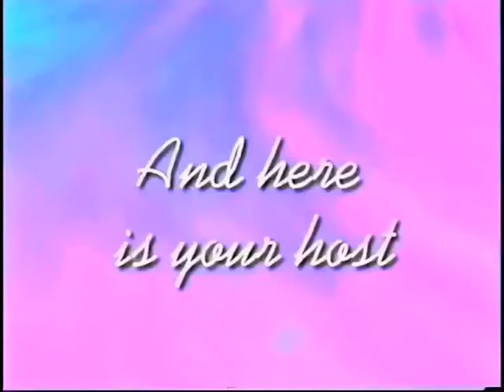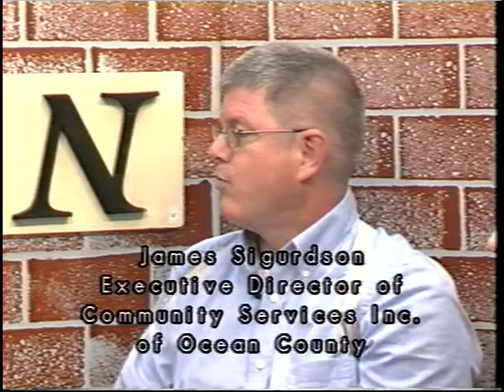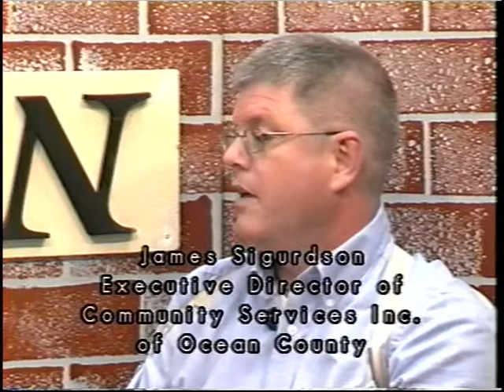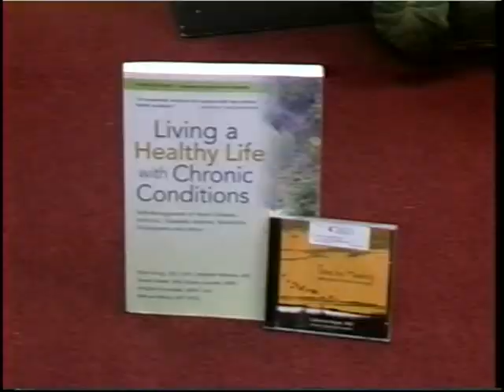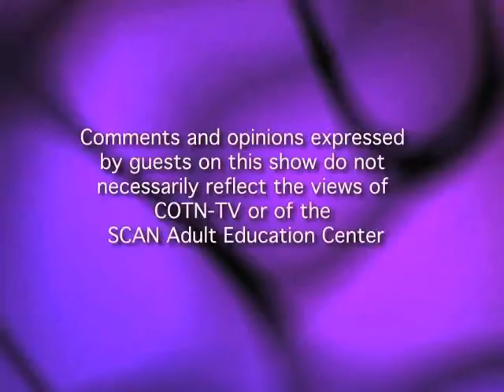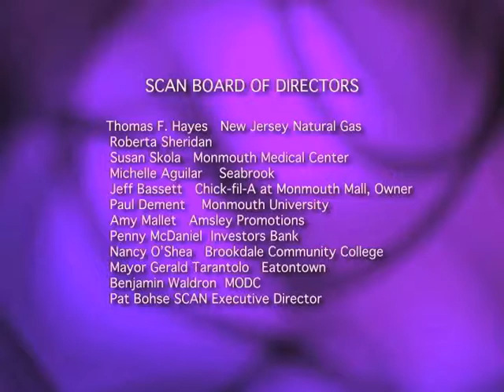Welcome to SCAN #130 - Community Services, Inc. of Ocean County and "Take Control of Your Health"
In this episode of "Welcome to SCAN", host Pat Bohse talks with James Sigurdson, Executive Director of Community Services, Inc. of Ocean County, and Louanne Kane, Program Coordinator of "Take Control of Your Health" for Ocean County.